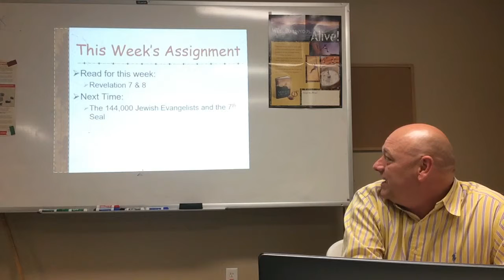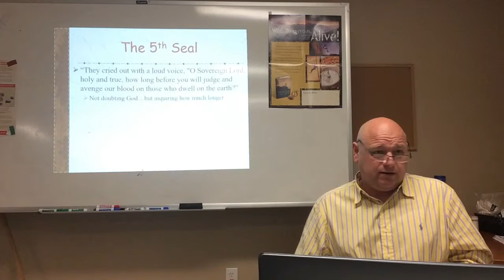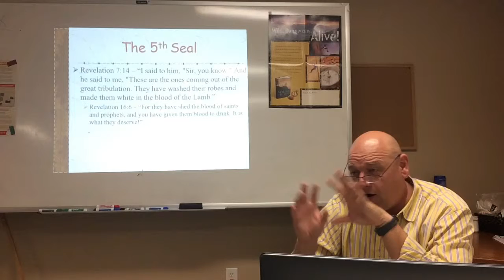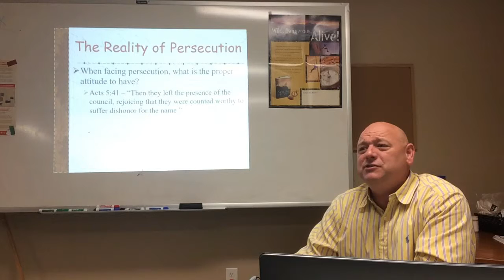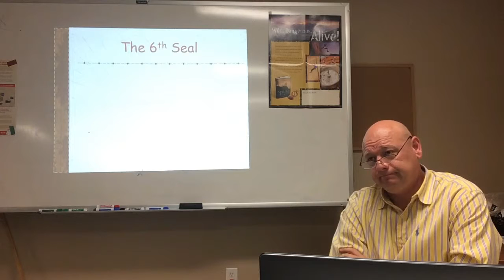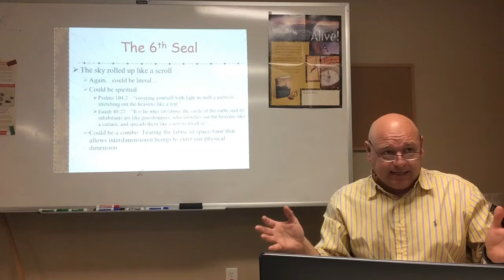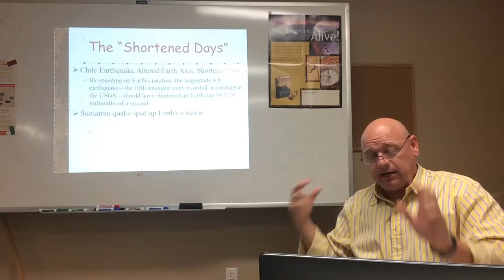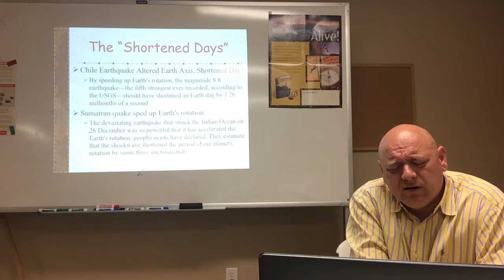Go Deep! Session 19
Go Deep!   Session 19: Revelation 6 - Seals 5 & 6